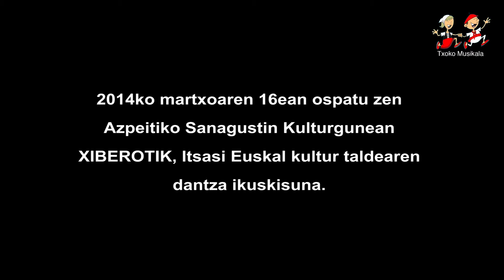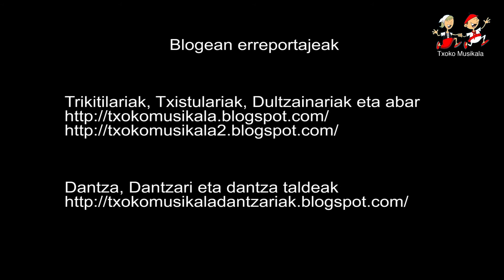201403160109 Itsasi Euskal Kultur Taldea 2014an Azpeitin Sanagustin Kulturgunean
2014ko martxoaren 16an, Azpeitiko Sanagustin Kulturgunean  ospatu zen dantza ikuskizuna, eta bigarren zatian, azken urteetako ildo beretik jarraituz koreografia ezberdinak ikusteko aukera izan zen, beti ere euskal dantza tradizionaleti jasotako pausu eta dantzetan oinarrituak.

Bideoan, Azpeitiko Itsasi Euskal Kultur Taldeko Dantzariak eskeini zuten 9. dantza.